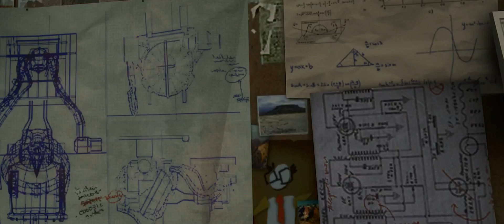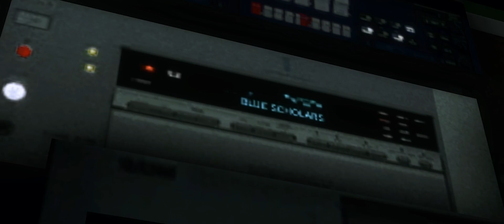Half-Life 2: Update | ReShade Reborn V1.4 (WIP)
This might be the final WIP version before I release V2.0.
Changes:
1. Using Marty McFly's qUINT_mxao instead of normal MXAO
2. Added a LUT to make the image a little more balanced
3. Tweaked the DOF shader for more performance
4. Using a new per-hue HSL shifting shader.